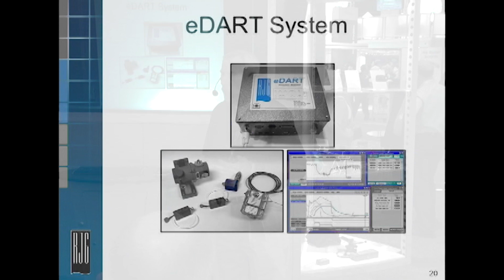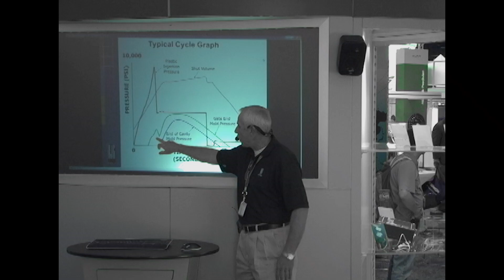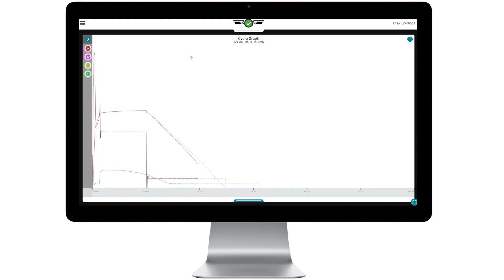Congratulations on your retirement, eDART!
Join us in celebrating the eDART as it prepares to enter its retirement in May 2025 after 20 years of serving the injection molding industry. eDART was the first of its kind and has shifted the injection molding standard across the globe, helping molders become more efficient and cost effective than ever before.

Though it's a bit bittersweet saying goodbye, we're excited to pass the torch onto the CoPilot, which offers a more robust, user-friendly design.

Though we will no longer be selling eDART systems starting in May 2025, we will still be supporting them through 2030 to give eDART users time to transition.